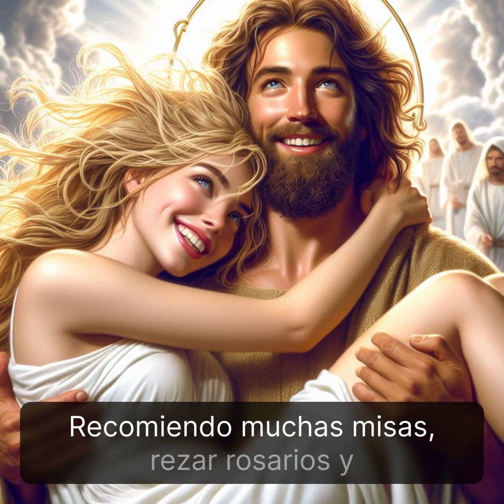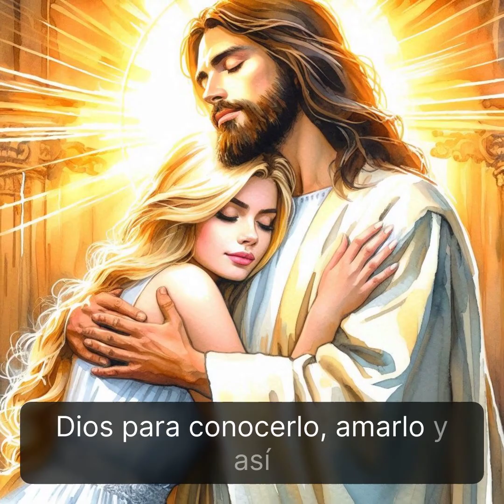Salir de mi depresión con Dios